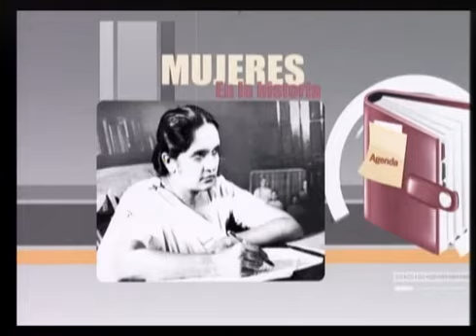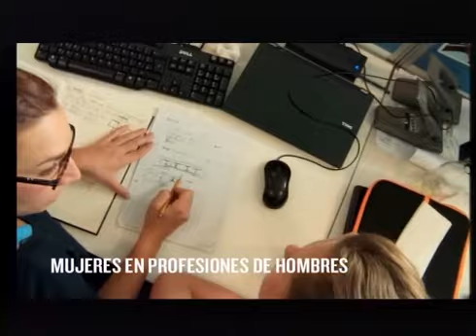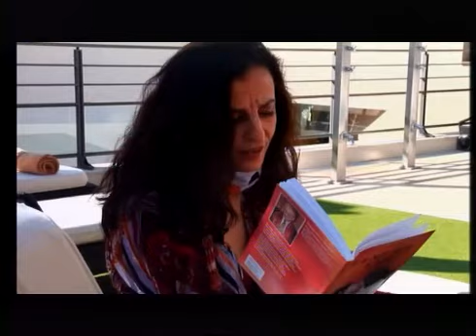MUJERES EN PROFESIONES MASCULINAS 2013 04 30 mujer siglo XXI qtp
La mujer del siglo XXI, un programa producido por Grupo Cero. Dirigido y Presentado por la psicoanalista Helena Trujillo. Hablamos de psicoanálisis, salud, feminismo.